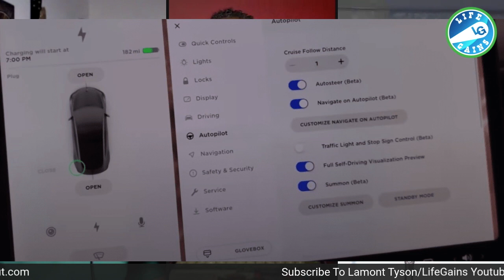Tesla Software Update 2020 .12.6- Auto Pilot Stop And Go At Traffic Lights and Stop Signs Full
Tesla Software Update 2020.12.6 - Auto Pilot Stop And Go At Traffic Lights and Stop Signs

Hire Me